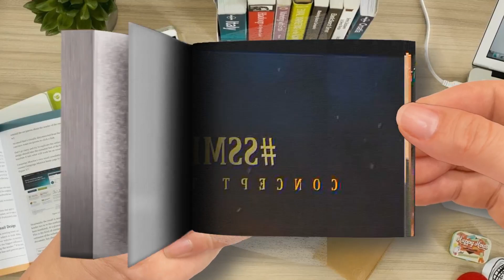Flip Book- SSMB 29 - Official Teaser Trailer - Mahesh Babu - S.S. Rajamouli - Vijayendra Prasad (Fa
SSMB 29 - Official Teaser Trailer - Mahesh Babu - S.S. Rajamouli - Vijayendra Prasad (Fan-Made)